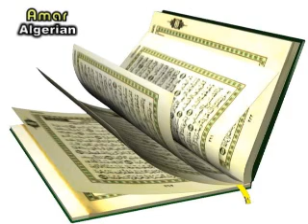018 - Surat Al Kahfe - [ Part 2 ] - سورة الكـــهــف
Surat Al Kahfe
سورة الكـــهــف
عمار الجزائري
Amar Algerian